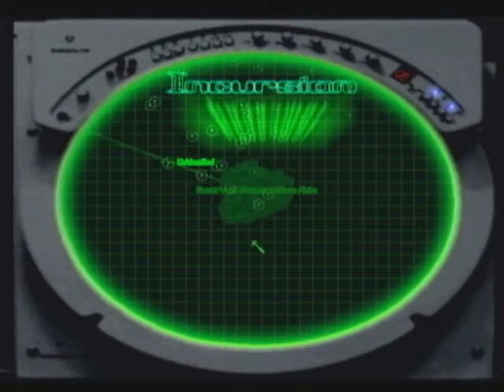Incursion Early Playtest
Check out out latest game in a early play test vid, Incursion a Game where you the Secret World Government (SWG)commander defends his Island base from alien Incursion whilst researching alien technology from a downed UFO